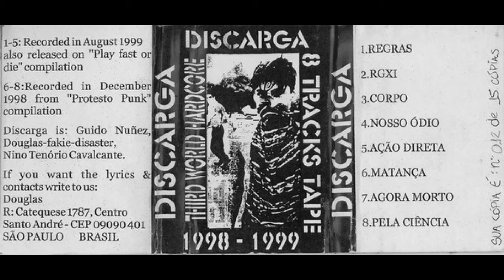Discarga - RGXI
Artista: Discarga
Álbum: Third World Hardcore - 8 Tracks Tape 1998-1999
Ano: 1999
Independente